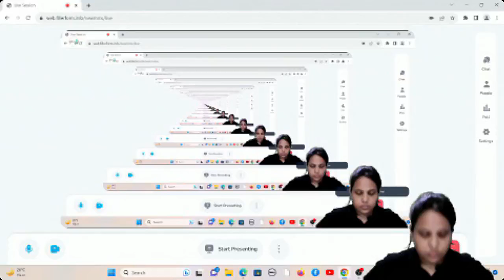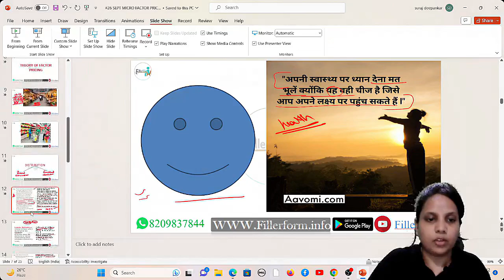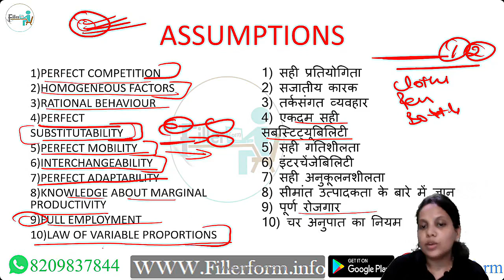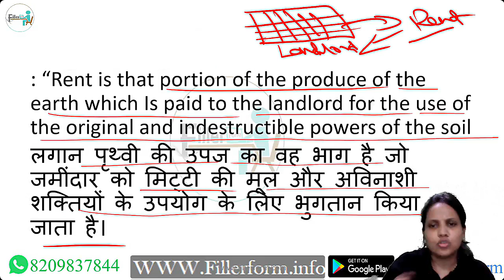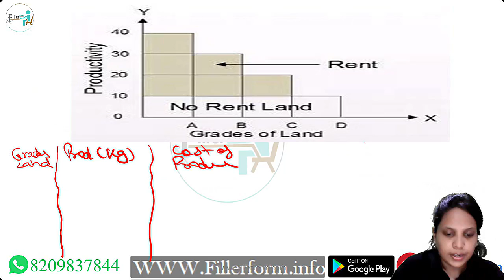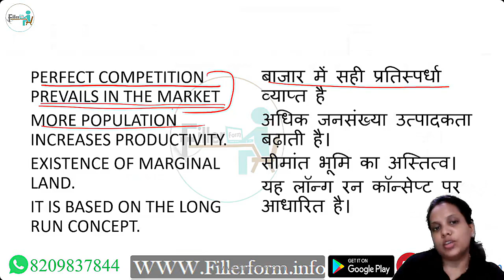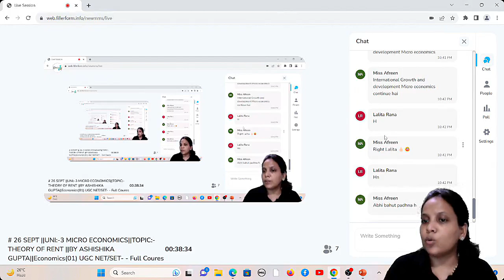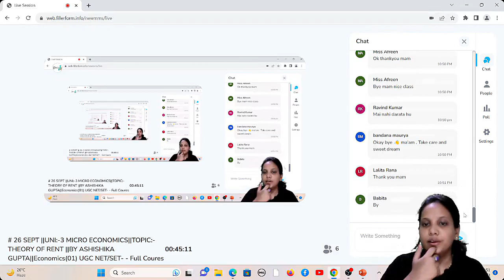Economics December 2023 Class | UGC NET Economics Preparation | MICRO ECONOMICSTOPIC THEORY OF RENT